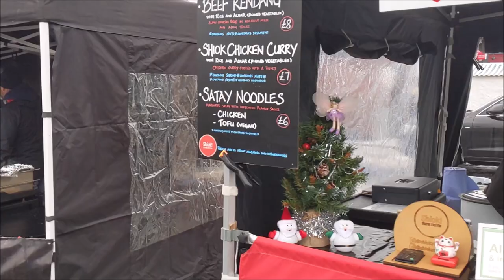Market Green, Cottingham 3/12/23 pt 2